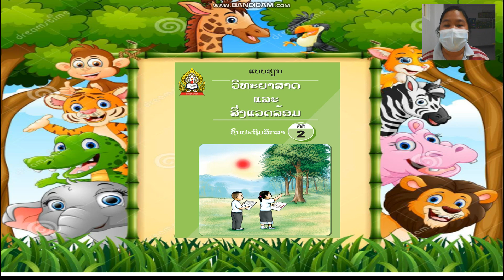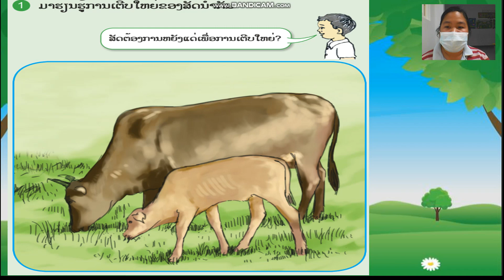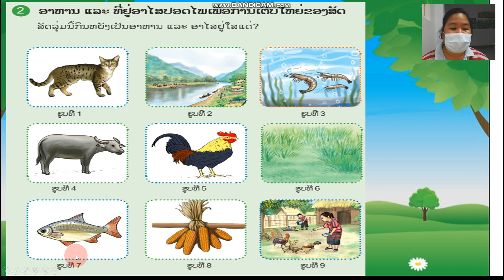ໂລກອ້ອມຕົວ ປ 2 ບົດທີ12 ຄລິປ1 10 12 21